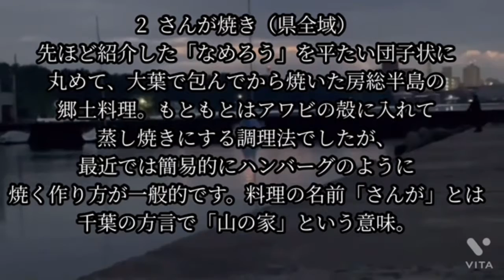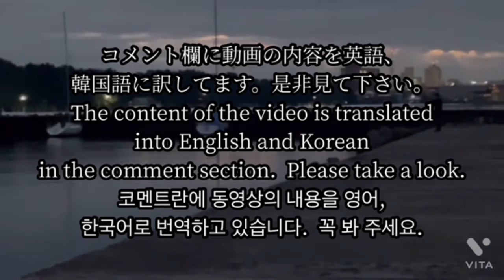千葉県B級グルメ編🤤Chiba B-class gourmet edition